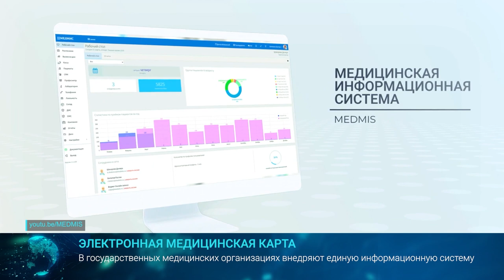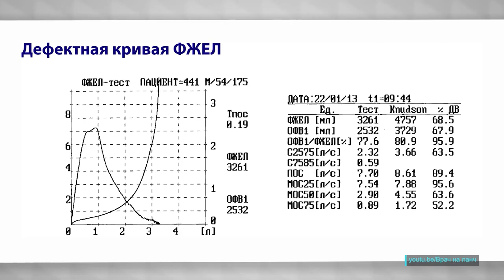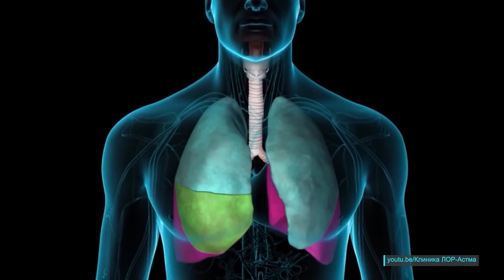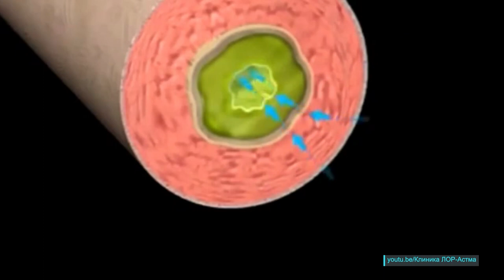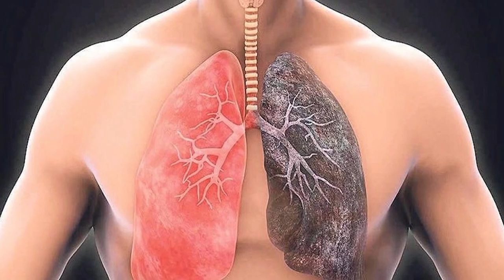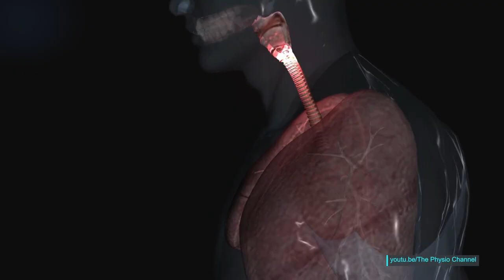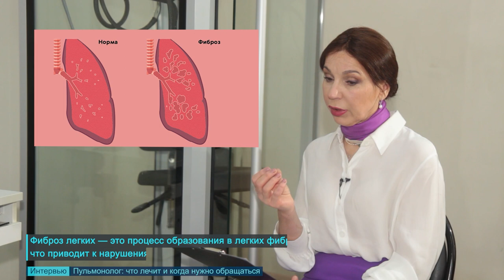Медицина XXI века. 06.11.2023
Этом выпуске программы Медицина 21 века врач-пульмонолог., профессор., заведующий Краевым пульмонологическим центром, Михаил Киняйкин рассказывает, какие заболевания лечит врач пульмонолог. Можно ли полностью излечить бронхиальную астму; какие могут скрытые причины кашля; почему в США запрещены «легкие» сигареты; что такое фиброз легких - об этом и многом другом интересно и познавательно в нашем интервью.  А в рубрике «Приморье за здоровье» ответим на распространённые вопросы про сахарный диабет.